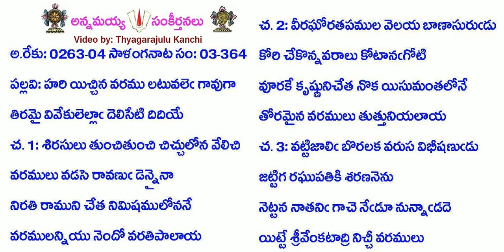B3-S364-1389-హరి యిచ్చిన వరము లటువలె గావుగా-hari yiccina varamu laṭuvale gāvugā